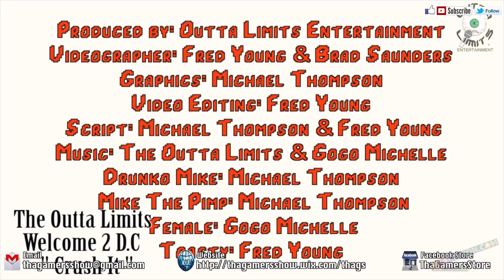D.C Hood Wars. A Mortal Kombat Parody.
Back when my company was called Kat Diddy Productions. I (Fred Y) along side Micheal Thompson and Brad Saunders work on a parody of Mortal Kombat titled D.C Hood Wars. I made this all in Motion. So watch and enjoy.